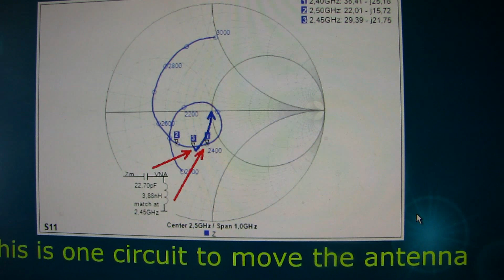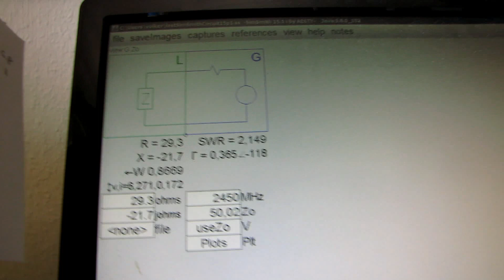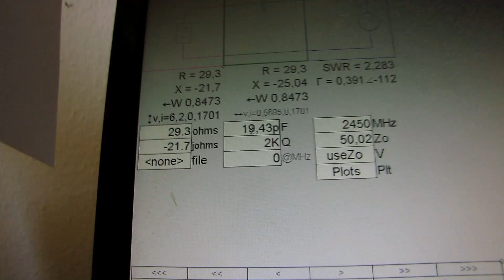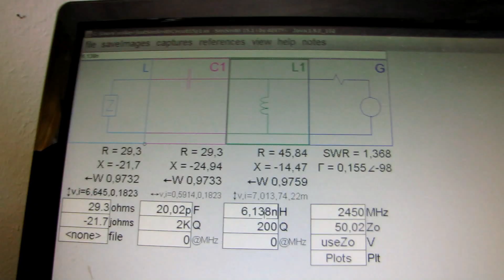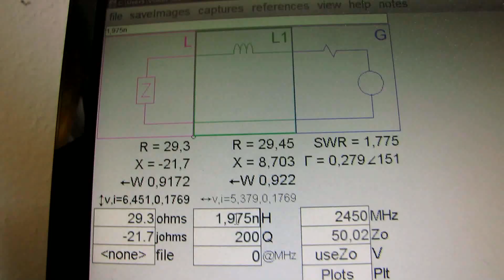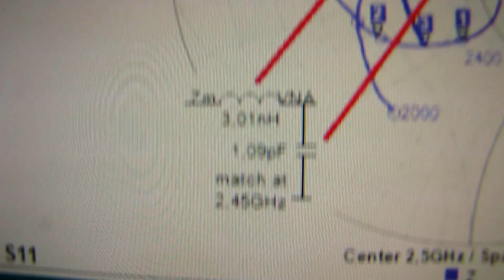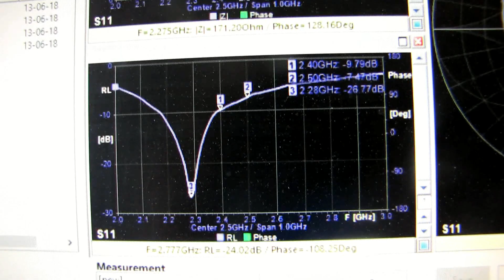mit VNA 0460 analyzer und SIMSMITH WIFI antenne anpassen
Mit SIMSMITH kann man eine Wifi Antenne anpassen. Die Daten der Antenne bestimmt man mit einem VNA      (Vector Network  Analyzer)